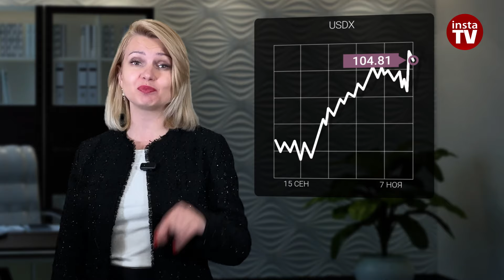07.11.2024: Рубль Трампа не боится и «красная чистка» ему не страшна? Прогноз USD, EUR, Brent, RUB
Вчера американская валюта зафиксировала самый большой однодневный прирост за восемь лет. Это произошло на следующий день после победы Дональда Трампа. Причем – настолько уверенной, что на этот раз обошлось без каких-либо скандалов, сопровождавших выборы 4-летней давности. В двух словах будущее теперь выглядит так. В Соединенных Штатах снова начнется рост инфляции, а за их пределами – замедление экономического роста.

00:00 АНОНС
00:27 ДОНАЛЬД ТРАМП
01:00 USDX
01:20 EUR | USD
02:37 ПРОМЫШЛЕННОЕ ПРОИЗВОДСТВО ГЕРМАНИИ
03:26 ОЛАФ ШОЛЬЦ
03:58 BRENT
05:03 ИНДЕКС ПОТРЕБИТЕЛЬСКИХ НАСТРОЕНИЙ В США
05:27 USD | RUB
06:29 CNY | RUB